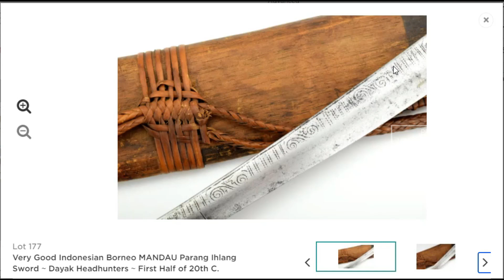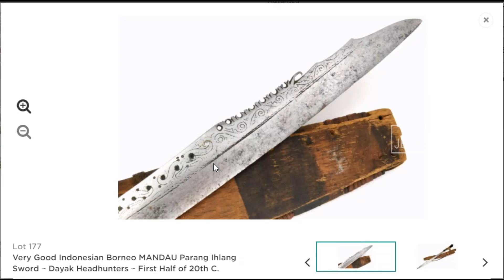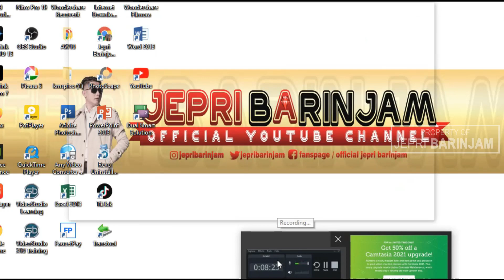Mandau Kuno abad ke 20//unik bilah Zaman Kayau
halo sahabat ini adalah bentuk Mandau Kuno paruh pertama   abad ke 20//unik bilah Zaman Kayau yang di lelalng menurut saya mandau ini memiliki keunikan pada bilah mandau yang di ukir seprti bintang langsung saja sahabat liat vidio nya.

Conten Creator

Kalimantan Tengah
Central Kalimantan

mandau keren,
mandau bertuah,
mandau pusaka,
mandau panjang,
mandau keramat,
mandau tajam,mandau mantikei asli,
tes mandau mantikei,
pembuatan mandau mantikei,
tes mandau mantikei asli,
tes ketajaman mandau mantikei,
sejarah mandau mantikei,
harga mandau mantikei,
pembuktian mandau mantikei,
mantikei,
mandau sanaman mantikei,
mandau batu mantikei,
mandau kalimantan tengah,
mandau besi mantikei,
besi mantikei,
mandau panjang,
mandau tajam,
mandau pusaka dayak,
mandau kalimantan timur,
mandau sanaman mantikei lanka,
mandau nyabur,
mandau kalimantan selatan,
mandau tua mantikei,
mandau kecil,mandau tua dayak,
mandau tua milik panglima,
mandau tua kalimantan,
mandau tua mantikei,
mandau tua kalteng,
penarikan pusaka mandau tua,
penarikan mandau tua,
mandau panjang,
penarikan mandau tua di pontianak,
mandau jimpul tua,
mandau pusaka tua kalimantan,
religi penarikan mandau tua,
penemuan mandau tua,
review mandau tua,mandau dayak terbang,
mandau dayak asli,
mandau dayak iban,
mandau dayak terbang kalimantan,
mandau dayak kalteng,
mandau dayak terbang asli,
mandau dayak kenyah,
mandau dayak asli kalimantan,
mandau raja dayak asli,
mandau panglima dayak asli,
mandau dayak bakumpai,
mandau dayak bahau,
mandau dayak bisa terbang,
mandau dayak bisa berdiri,
cara buat mandau dayak,
mandau dayak terbang bico story,
bentuk mandau dayak,
mandau asli dayak bisa terbang,
beli mandau dayak,
cara membuat mandau dayak,
mandau dayak terbang cupstuwerd,
mandau dayak deah,
mandau tertua di dayak,
mandau panjang,
gagang mandau dayak,
ukiran gagang mandau dayak,
gambar gagang mandau dayak,
harga mandau dayak,
hulu mandau dayak,
harga mandau dayak asli,
mandau jimpul dayak iban,
jurus mandau dayak,
mandau dayak kalimantan,
mandau dayak kalbar,
mandau dayak kalsel,
mandau dayak kuno,
mandau dayak kahayan,
mandau dayak kalimantan tengah,
ukir mandau dayak,
mandau dayak loksado,
lagu dayak mandau,
lagu dayak mandau mengkilat,
lagu dayak mandau terbang,
mandau leluhur dayak,
mandau dayak motif lamantek,
mandau dayak maanyan,
mandau dayak meratus,
mandau dayak mini,
misteri mandau dayak,
motif mandau dayak,
mandau senjata orang dayak,
mandau terbang orang dayak,
mandau dayak paser,
penarikan mandau dayak,
mandau panglima dayak,
mandau asli dayak pedalaman,
parang mandau dayak,
pedang mandau dayak,
penyang mandau dayak,
pembuatan mandau dayak,
mandau raja dayak,
mandau terbang raja dayak,
mandau raja dayak tertua,
mandau peninggalan raja dayak,
ritual mandau dayak,
mandau raja suku dayak,
mandau dayak sceror,
mandau dayak siang,
mandau dayak sakti,
mandau dayak sarawak,
mandau dayak sampit,
mandau terbang suku dayak,
senjata mandau dayak,
sejarah mandau dayak,
mandau dayak tajam,
mandau dayak terbang sendiri,
mandau dayak tunjung,
ukiran sarung mandau dayak,
asal usul mandau dayak,
mandau dayak kalimantan utara,
ukiran mandau dayak,
mandau asli dayak,
mandau asli,
mandau jimpul,
pusaka mandau dayak,
mandau tangkitn,
mandau tajam,
mandau mantikei, jepribarinjam barinjam sukamara#